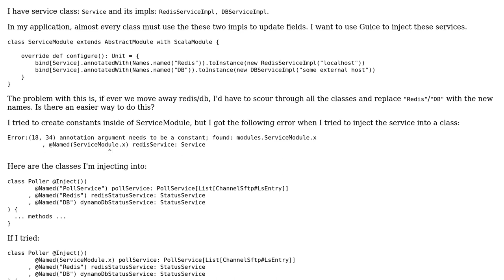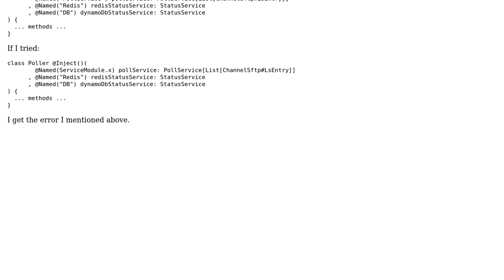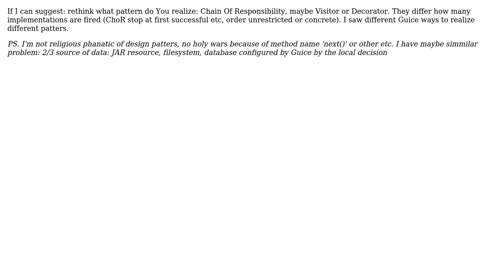How do I correctly bind multiple implementations of the same service? (2 Solutions!!)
How do I correctly bind multiple implementations of the same service?

With thanks & praise to God, and with thanks to the many people who have made this project possible! | Content (except music & images) licensed under CC BY-SA | Music | Images & others | With thanks to user Jacek Cz user iCodeLikeImDrunk user durron597 and the Stack Exchange Network Trademarks are property of their respective owners. You are responsible for your own actions.